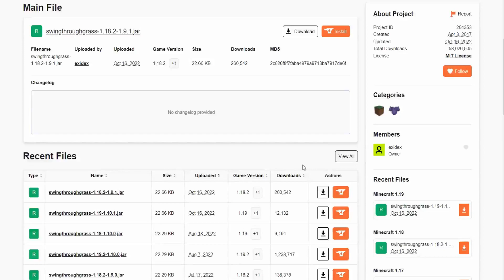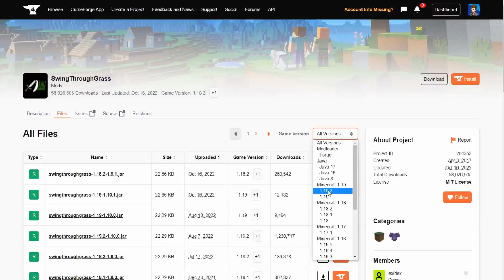Swing Trough Grass MOD - MEJORA EN COMBATE SURVIVAL (1.10.2 | 1.19+ )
Este pequeño y sencillo mod es indispensable para darle un poco de realismo y de comodidad a muchas situaciones del combate en supervivencia.
En resumen nos permite dar golpe a través de entidades como pastos, hierba alta y otros elementos del juego que normalmente nos bloquean los ataques a la hora atacar enemigos.

El mod lo tienen disponible en las siguientes versiones: 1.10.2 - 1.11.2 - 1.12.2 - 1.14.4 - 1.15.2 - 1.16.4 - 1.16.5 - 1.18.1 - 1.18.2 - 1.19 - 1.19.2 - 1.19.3 (sigue activo)

Contenidos del Vídeo:
00:00 - Introducción
00:26 - Funcionalidad del MOD
00:46 - La muerte del Super pollo
00:54 - Utilidad del Mod y Mejora en Combate
01:53 - Descarga e Instalación
02:33 - Despedida y Aviso de Deathcraft 1

¿Te gusta mi Trabajo? Ayúdame a continuar haciéndolo:
👑Membresías👑:
(Con beneficios exclusivos en Discord, canal y Servidores de Juegos).

(Sólo desde el celular - Prueba una aplicación cualquiera y donas)

Listas de Reproducción Recomendadas / Relacionadas: